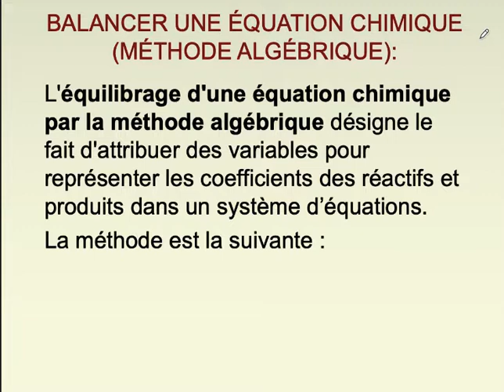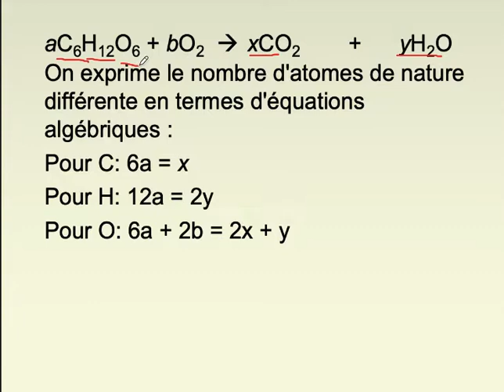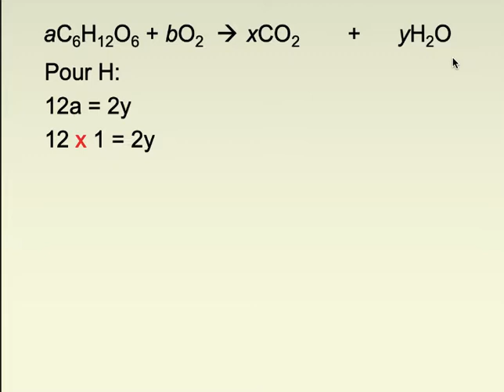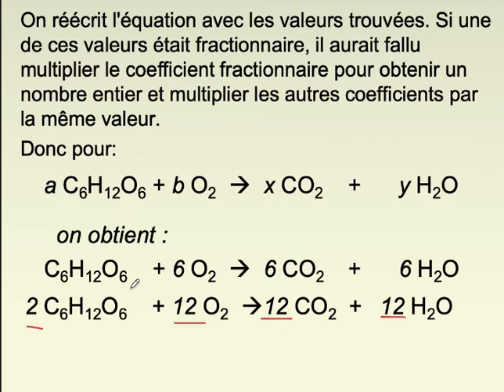Balancer équation chimique méthode algébrique